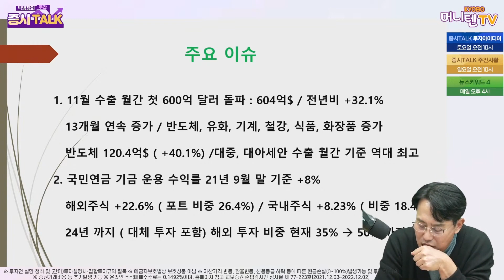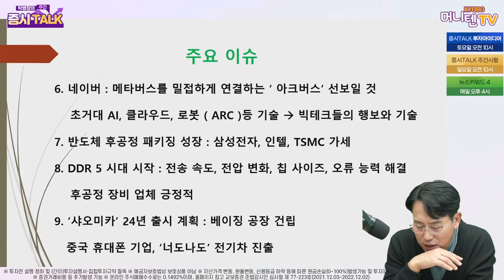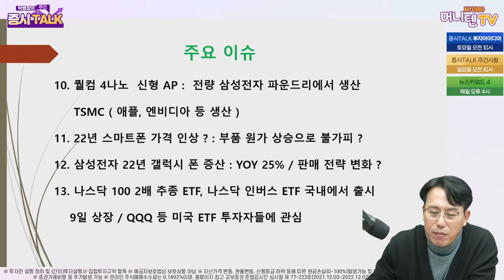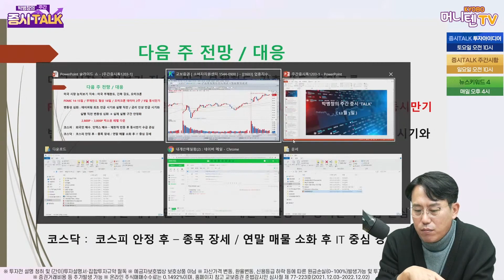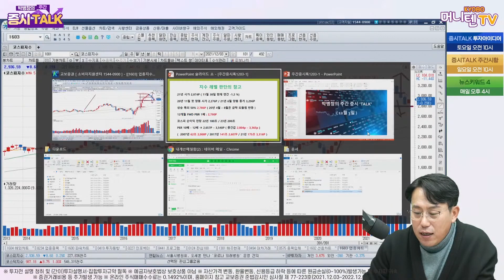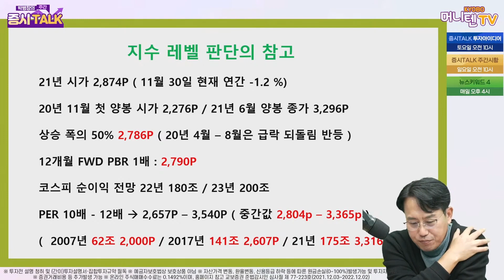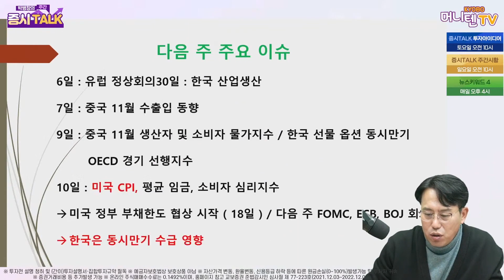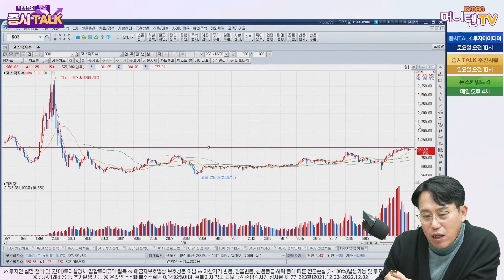박병창의 증시톡_주간시황 : 박스권 시장대응 Short Cut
금요일 박병창부장님의 라이브 증시 TALK !💬
다시 쉽게 찾아보실 수 있도록 올려드리는
🔔미리보는 주간시황 🔔
*촬영일은 12월 3일 입니다

☆ 본 영상물은 교보증권의 내부통제기준을 준수하고 있습니다.
☆ 본 영상물은 고객들에게 투자에 관한 정보를 제공할 목적으로 제작된 것이나, 투자자 자신의 판단과 책임 하에 종목 선택이나 투자시기에 대한 최종 결정을 하시기 바랍니다. 따라서 본 영상은 어떠한 경우에도 고객의 투자 결과에 대한 법적 책임소재의 증빙자료로 사용될 수 없습니다.